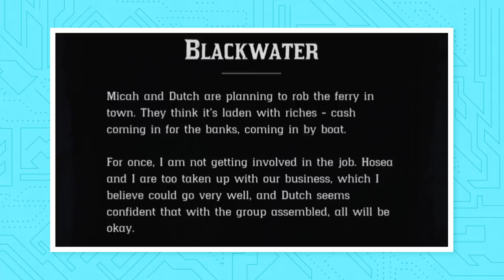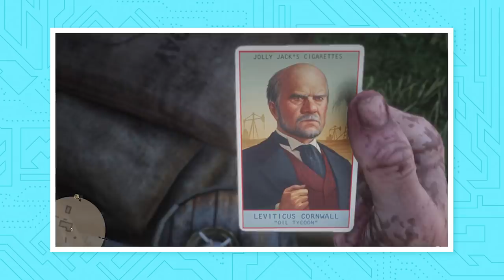The World and Lore of Red Dead Redemption 2 | The Leaderboard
Red Dead Redemption 2 is an amazing game with a giant, living open world to explore. Characters like Arthur Morgan make the world feel that much more alive, so let's dive into his story and more as we go through the lore behind Red Dead Redemption 2.

With Red Dead Redemption 2, Rockstar Games gives you the chance to live the life of an outlaw. You learn to love (and hate) characters like Arthur Morgan, Dutch van der Linde, Micah Bell and more! The world of RDR2 is massive, and there's so much backstory that we don't get to see! So, we're diving back into the world of Red Dead Redemption 2 and bringing you the history behind everything RDR2 has to offer.

Credits for This Episode
Researched by: Robert Scarpinito
Written by: Robert Scarpinito
Hosted by: Justice Washington
Edited by: Kyle Freudenberg

Executive Producers: Carrie Miller, Fred Seibert
Producers: Adrian Apolonio, Nicholas Fung
Head Writer: Casey Gonzalez
Production Assistant: Chantel Ikotidem
Writing & Talent Coordinator: Dan McQuade
Senior Graphic Designer: Alexandria Batchelor
Program Manager: Nick Jennings